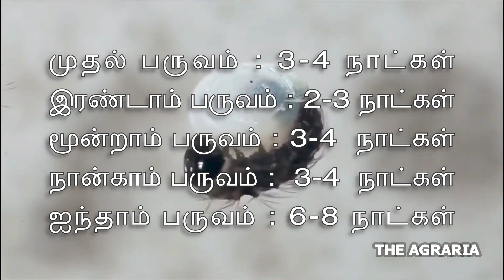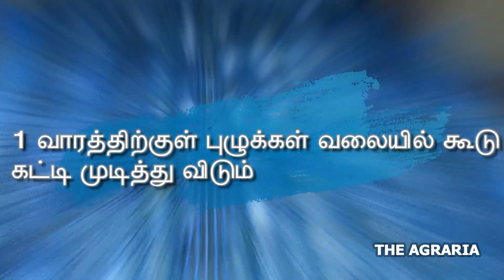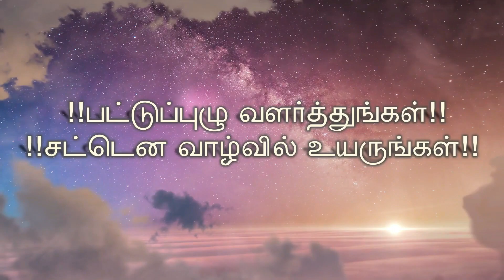பட்டுப்புழு வளர்ப்பு - குறைந்த நாட்களில் அதிக வருமானம்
குறைந்த நாட்களில் அதிக வருமானம் தரும் வேளாண்மை தொழில்களில் பட்டுப்புழு வளர்ப்பு சிறந்த இடத்தைப் பெற்றுள்ளது. வெறும் 21 நாட்களில் விவசாயிகள்தங்களது  பட்டுக்கூடுகளை அறுவடை செய்து அதிக விலைக்கு விற்கின்றனர். இன்றைய சூழ்நிலையில் பல வேலை இல்லாத இளைஞர்களும்  பட்டுப்புழு வளர்ப்பு தொழில் மூலம் லாபம் அடைந்து சமுதாயத்தில் மிகப்பெரிய இடத்தை அடைந்து உள்ளனர். பல்வேறு பெண்களும் சிறந்த முறையில் இத்தொழிலை செய்து வெற்றி பெற்று மற்ற பெண்களுக்கு எடுத்துக்காட்டாக விளங்குகின்றன அத்தோடு குறுநில விவசாயிகள் தங்களிடம் உள்ள குறைந்த அளவு இடத்தை பயன்படுத்தி பட்டுப்புழு வளர்ப்பு செய்து அதிக லாபத்தை பெற்று வருகின்றனர். பட்டுப்புழு வளர்ப்பு பல விவசாயிகளின் வாழ்க்கைத் தரத்தை முன்னேறியுள்ளது.

ஆக்கம் - கார்த்திக் காமராஜ்

வடிவமைப்பு  - கார்த்திக் அங்கமுத்து
கழனிப் பூ வலைதளமானது வேளாண் மற்றும் சூழலியல் சார்ந்த வலைதளம். வேளாண் மாணவர்களால் வேளாண்மைக்காகத் தொடங்கப்பட்ட முதல் வலைதளம். எளிய முறையில் வேளாண்மை சார்ந்த செய்திகளை மக்களுக்கு கொண்டு சேர்ப்பதே இதன் முக்கிய நோக்கமாகும்.

kalanipoo.com is a Tamil agriculture website that brings out insightful articles on agriculture, environment and other scientific topics. It is an initiative of IMoT Agri Media Group.

Follow Kalanipoo.com at